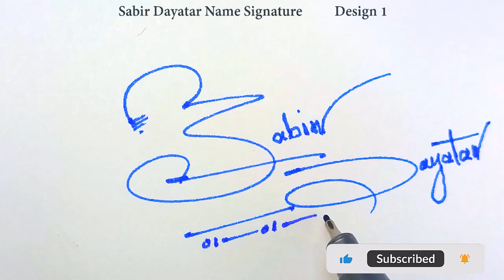Sabir Dayatar Name Signature Style | S Signature Style | Signature Style of My Name Sabir Dayatar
Hey guys!
In this video I will show you how to make a signature of Sabir Dayatar Name Signature Style | S Signature Style | Signature Style of My Name Sabir Dayatar